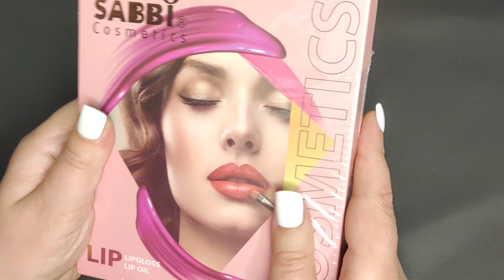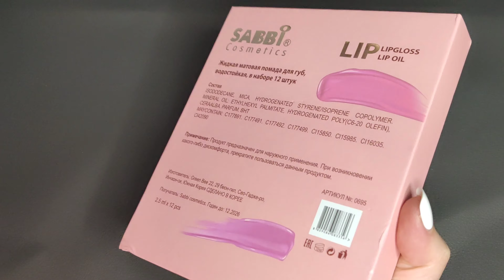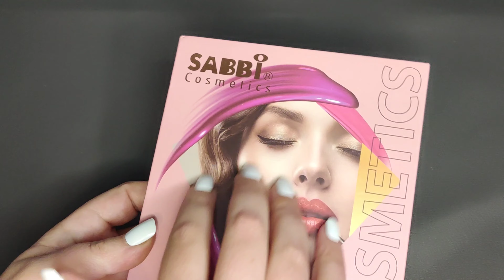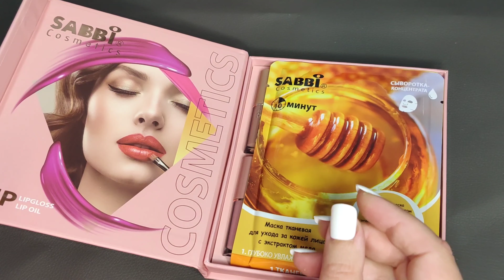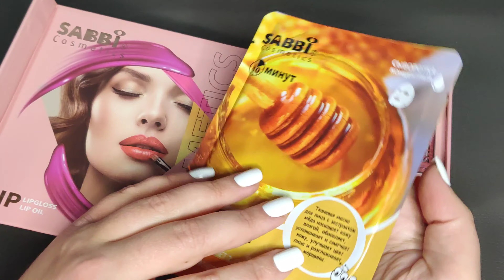Асмр💄ОТТЕНКИ ПОМАД НА СИЛИКОНОВЫХ ГУБАХ👄Asmr макияж манекену, Близкий шепот |Asmr Makeup Mannequin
Асмр макияж, асмр губы, асмр помада, асмр макияж манекену, асмр силиконовые губы, асмр манекен
Всем приветики, сегодня я буду делать бьюти обзор губных помад на силиконовый манекен, посмотрим с вами и выберем красивые оттенки. Будет много близкого шепота и релакса, помогу вам расслабиться и получить массу мурашек.
Подпиской + Жмяк на 🔔 выбрав кнопку "ВСЕ"